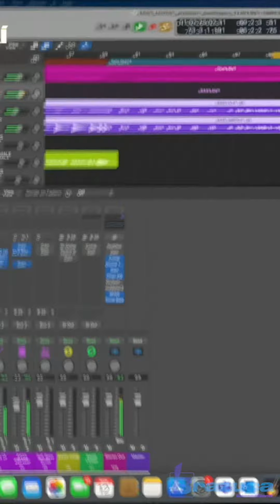Aumenta Ai 06 Hoje é baixaria!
Mas sem opressão ou com pressão demais sano lugares onde você não quer chegar
Então, eu te falo…

Segue o Brazuca!